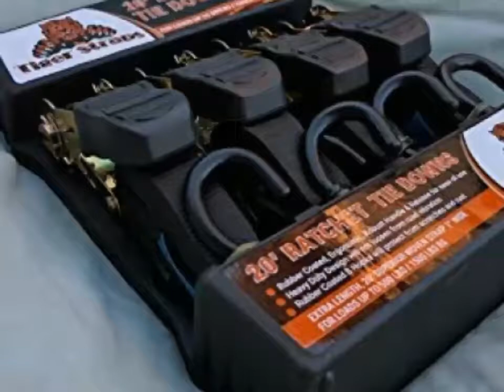TIGER RATCHET TIE DOWN STRAPS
4PK-20FT-500LB LOAD CAP

THE ULTIMATE UTILITY TRAILER TIEDOWNS, THESE TIE-DOWN STRAPS HAVE A 1500LB BREAK STRENGHT. PREMIUM HEAVY DUTY LOCKING STRAPS TIEDOWNS

Thank you hubby for demonstrating these for me. He's not really familiar with using them But I asked him to help me make this quick video.
Anyone that knows me, knows that I use these straps ALL the time. I don't currently have a video of this but I have used them to haul cars on my trailer as well as huge loads from the auctions. I LOVE Tiger Straps they are easy to use and very strong. I have never lost a load off my trailer.